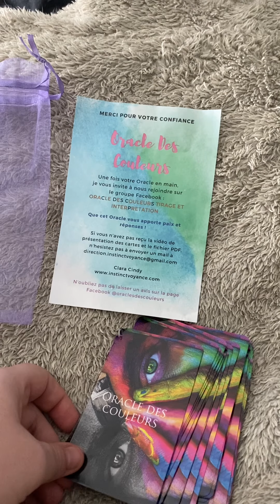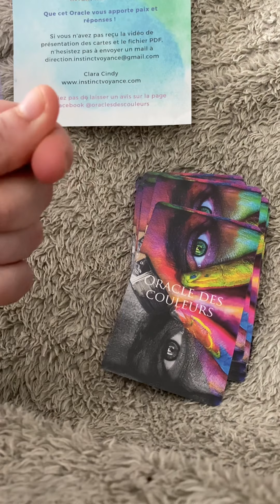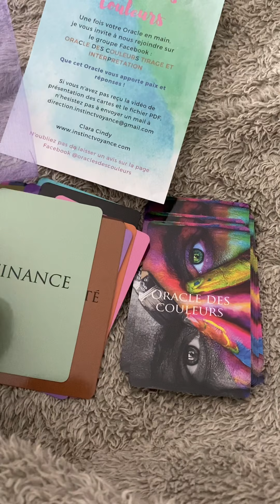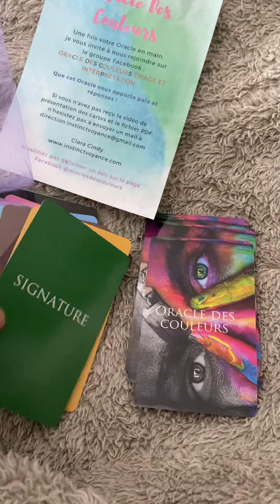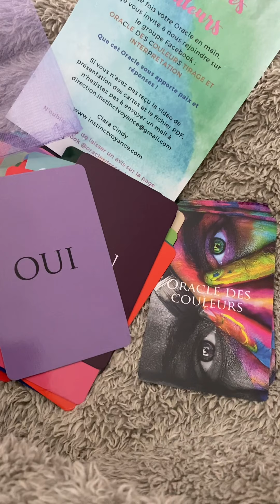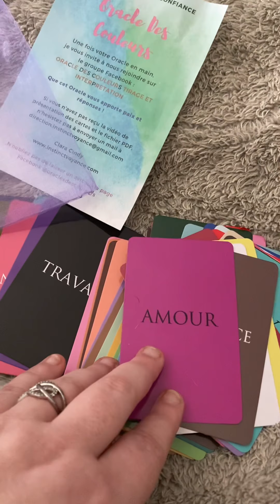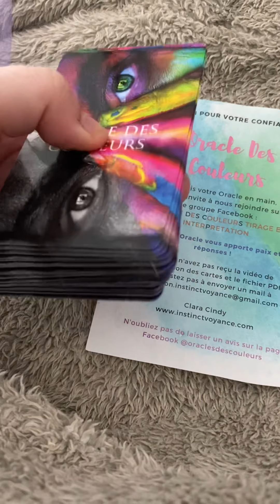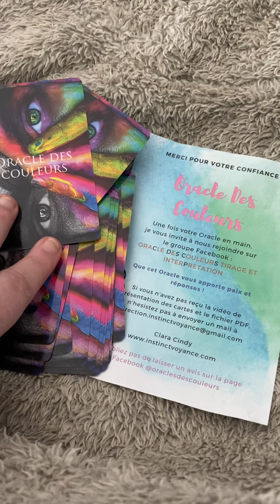Découverte Oracle des couleurs remise de 5€ avec le code ZOELYS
Code ZOELYS =5 euros de remise pour l’achat de l’oracle des couleurs